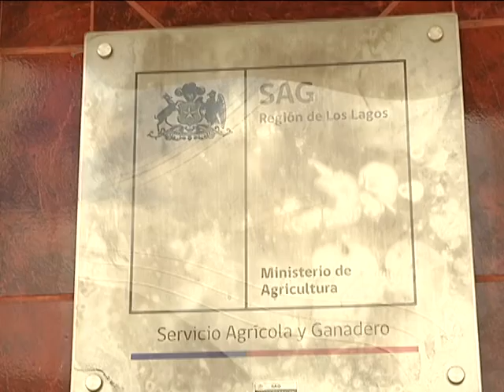Osorno al Dia: Dirigentes del SAG piden aumento de sueldo